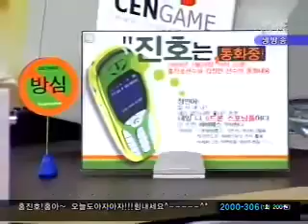하나포스 센게임 MSL 0129 5r 3b 홍진호VS김정민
홍진호VS김정민 MSL 하나포스 센게임 04년 1월 29일 경기